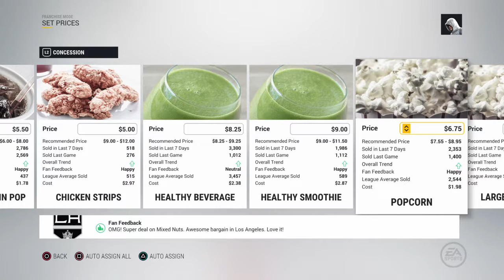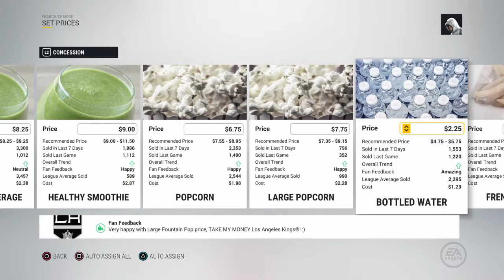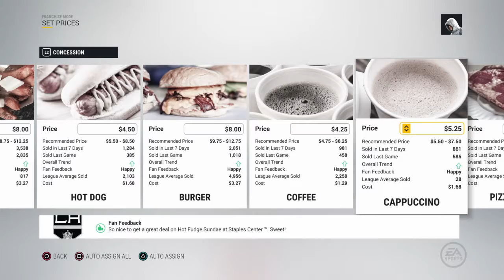NHL® 17_20161231140114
Nice Goal by Gabby!